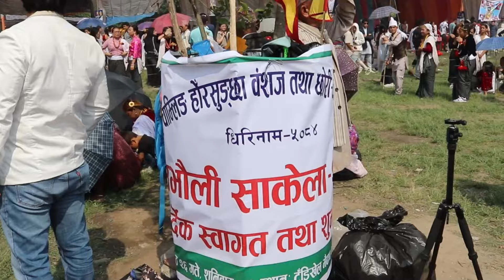Sakela Ubhauli at Tudikhel Kathmandu, Kirat Rai Culture, Sakela Nach, Sakela Sili,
Hello everyone, my YouTube families! thank you for your support ! I really appreciate you! without you guys i can't grow so please continue loving, watching my vlog and supporting me.
once again thank you all for supporting me.